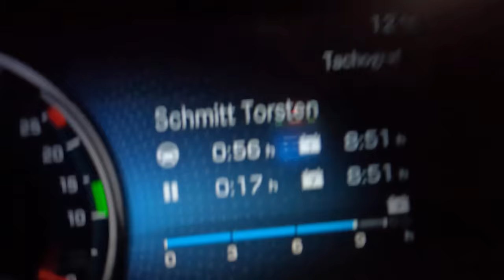#236..M.Korz...bin unter 9 Stunden...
In dieser Folge sind Aufnahmen vom 18. bis 20. März enthalten.

Wünsche euch viel Spaß beim zuschauen und bedanke mich herzlich für euere Unterstützung.

LG, Torsten